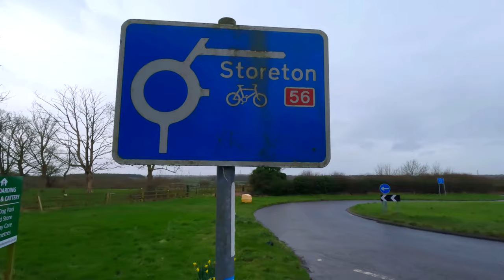Wirral Walks - Storeton Woods Circular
Join me on a very wet & windy walk around Storeton, Thingwall and Landican Village. The hike was a little over 6 miles with some of the walk quite boggy, but enjoyable anyway.